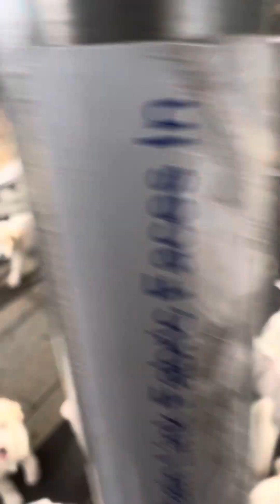My 8 AM morning ritual the feeding of the babies!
BishopLo ￼